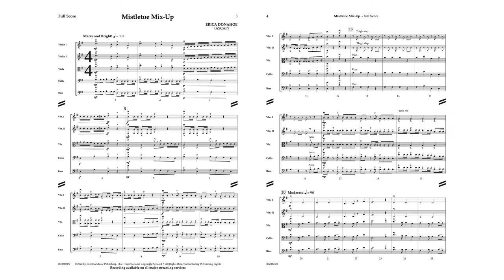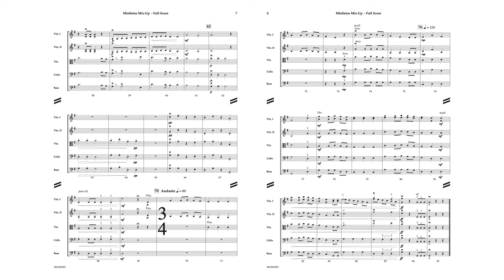Mistletoe Mixup - Erica Donahoe